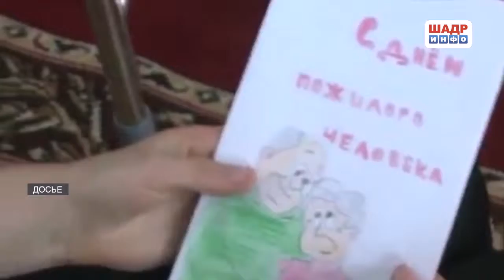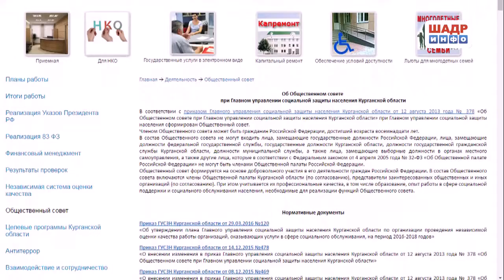Оценка качества услуг в соцсфере (2017-02-20)